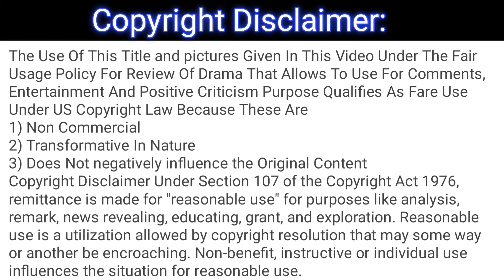Namak Haram Ep 23 Teaser - Review - March 29, 2024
This is not the original drama, it's only a review of the drama Namak Haram.

1) Non-Commercial
2) Transformative In Nature
3) Does Not negatively influence The Original Content